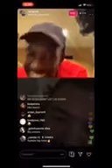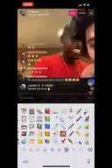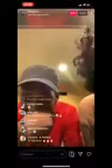Kiingrod (SOBxRBE) going live again with BIg Boss spittin REASON